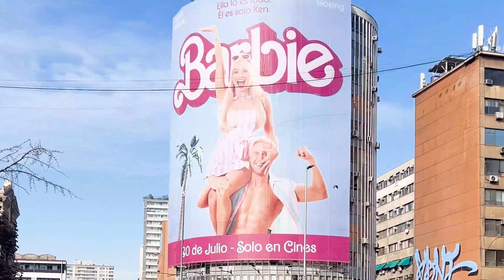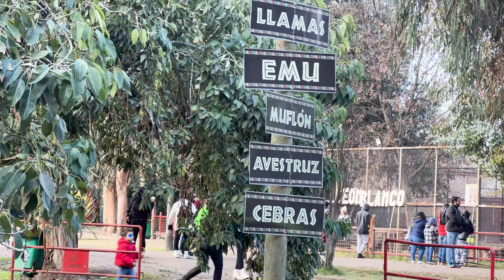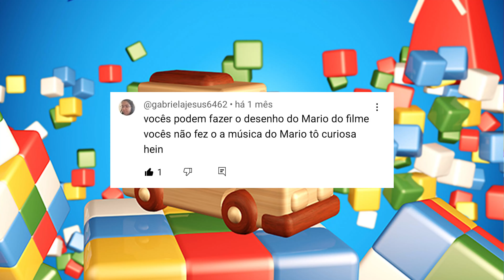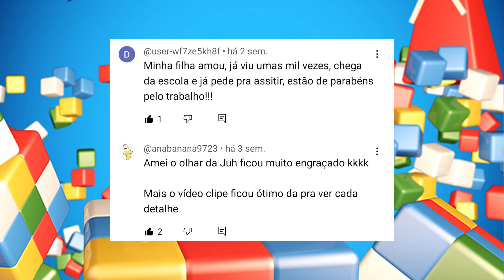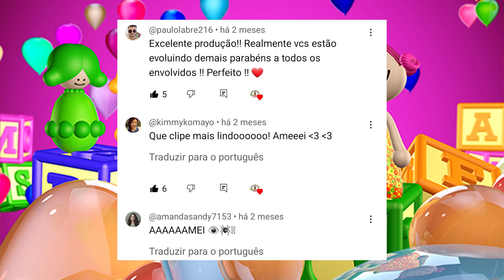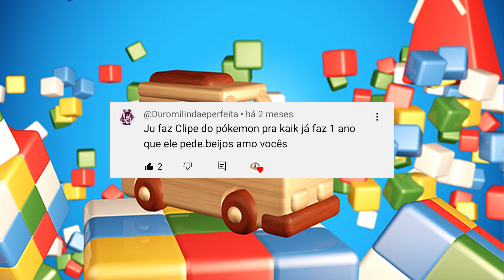Vlog no Chile e Bastidores do clipe "Patrulha Canina: Rock do Rocky" - Cia Era Uma Vez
Em um vídeo diferente, hoje iremos mostrar o vlog das férias que a Ju e o Kaik fizeram em Santiago, no Chile! Acompanhe com a gente esses 3 dias de vlog, que ficaram super divertidos, cheio de surpresas e locais incríveis.

Além disso, confira os bastidores do novo videoclipe da Cia Era Uma Vez, "Patrulha Canina: Rock do Rocky". Mais uma vez, com a participação especial do nosso amigo Ryder e o novo filhote da Patrulha Canina, o cachorrinho reciclador... Rocky! O que será que eles aprontaram na área de reciclagem do Natal Shopping, hein?

E fiquem ligados! Próxima semana estreia o vídeo oficial aqui no canal.